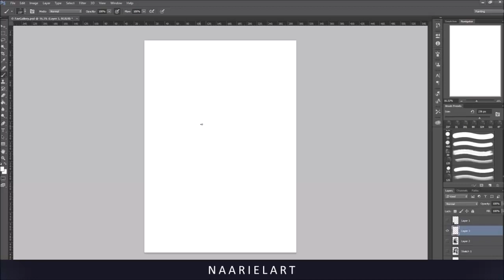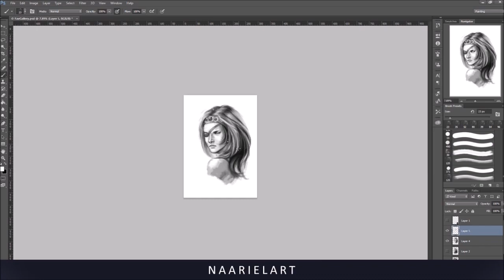Portrait Timelapse of Speedpaint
Commissioned by FavGallery.